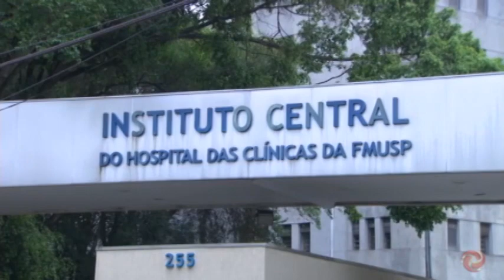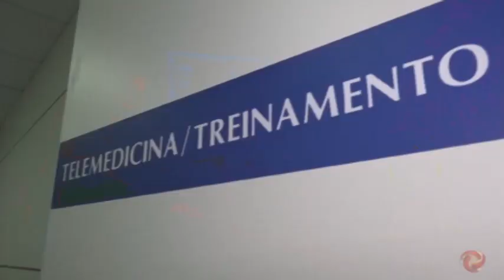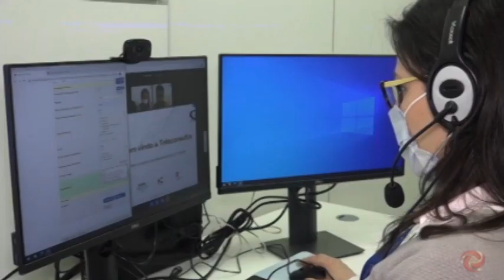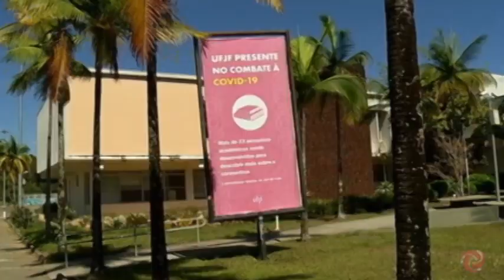Alterosa em Alerta 2ª edição - 26/08/2020